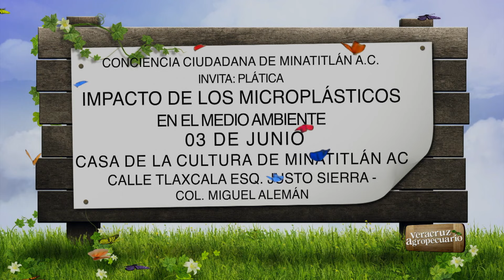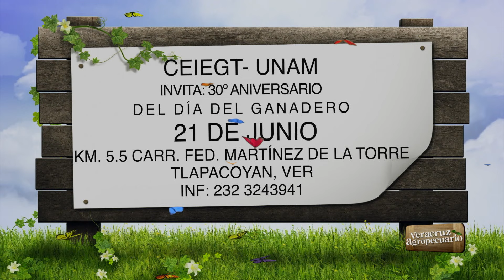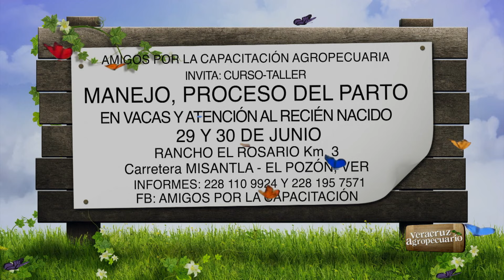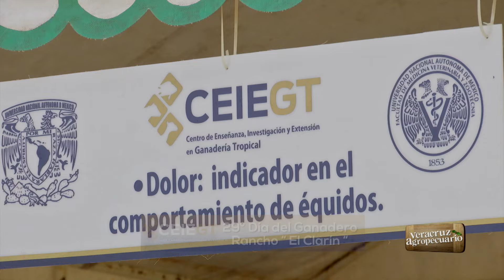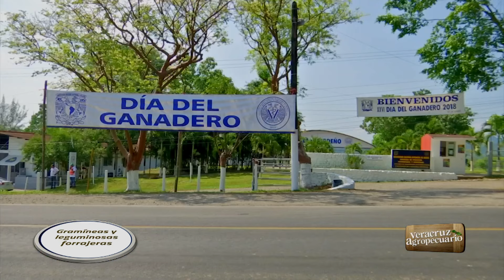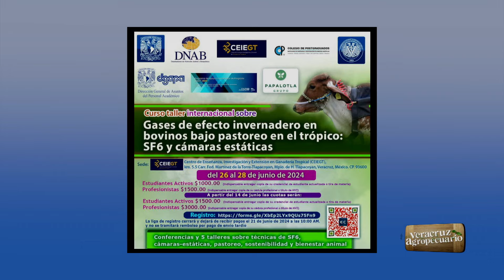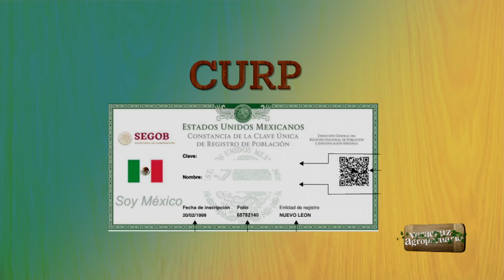Veracruz Agropecuario - Gramíneas y leguminosas forrajeras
Gramíneas y leguminosas forrajeras, Importancia de la higiene en el ordeño de vacas y 30° Día del Ganadero.
Programa transmitido en vivo el 27 de mayo de 2024.